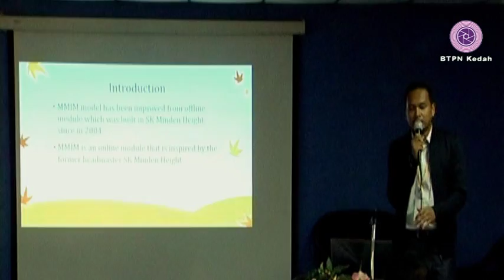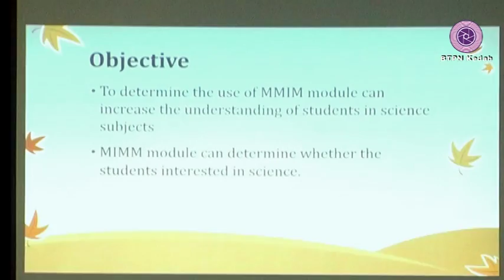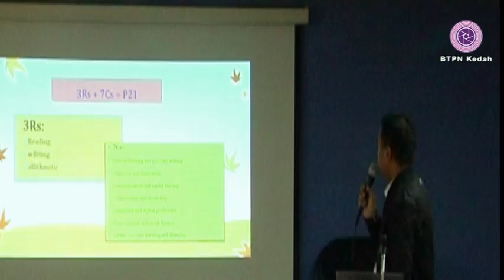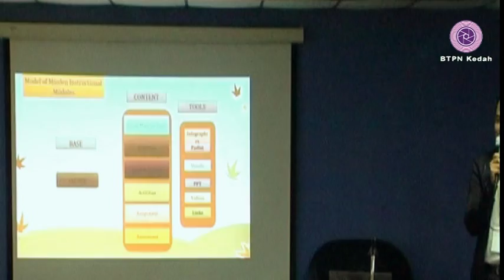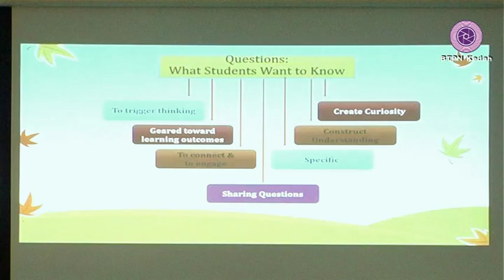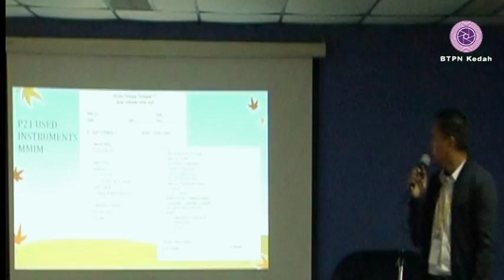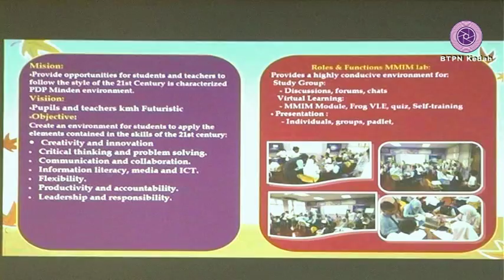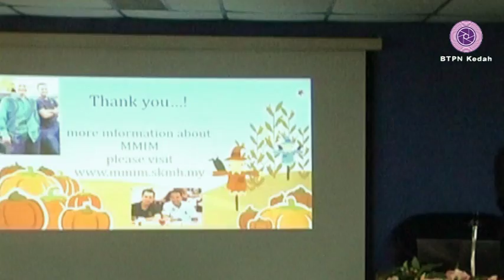10th IMETC 2016 Presentation 20